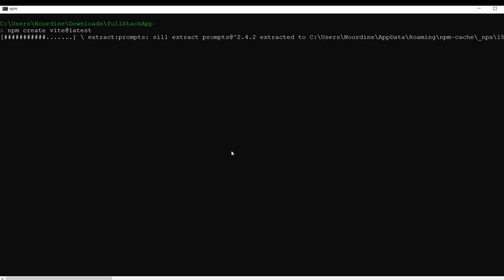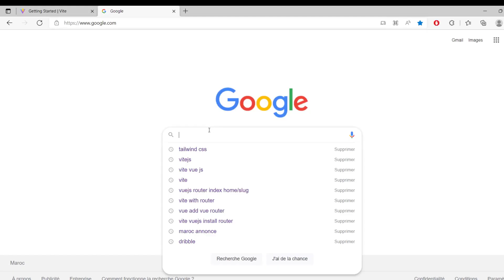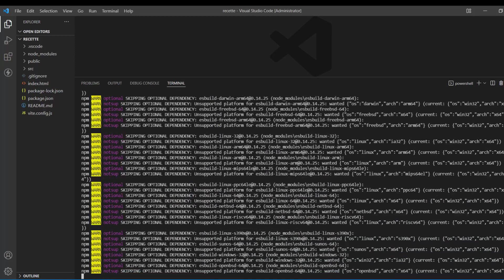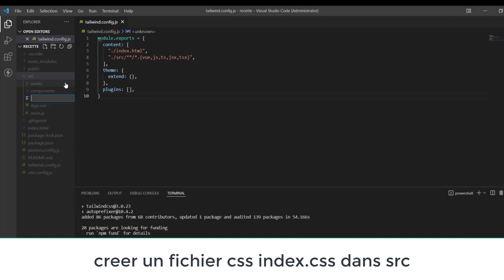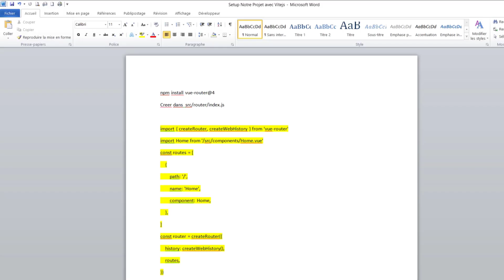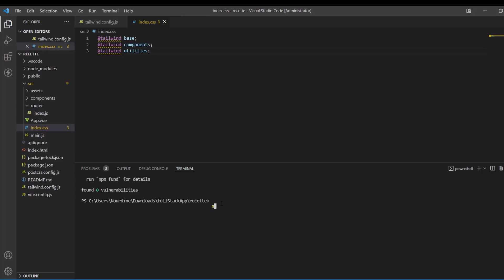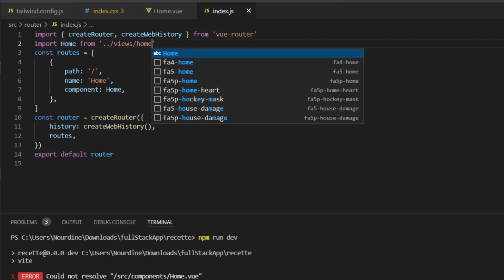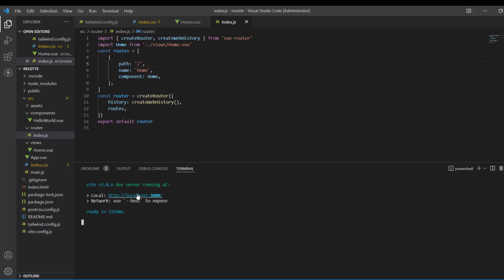1- Je code une application Full Stack avec Laravel, Vue 3 et Tailwindcss Projet Steup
Dans cette video on va installer les outils dont auras besoin pour creer notre recette App

Comment creer une application avec Vitejs
ajouter TailwindCss
ajouter Vue-router

on va creer fullstack app avec Vuejs Laravel API et TailwindCss

developpeur web
front-end Vuejs
backend Laravel